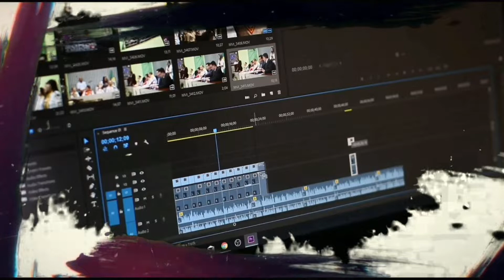Cara merakit power supply 12 Volt | Dari trafo CT 5A.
Rangkaian Power Supply adalah sirkuit yang berfungsi menurunkan tegangan pada level tertentu untuk menyuplai berbagai piranti elektronik. Salah satu Power Supply yang paling sering digunakan adalah yang mempunyai tegangan Output 12 Volt DC.

Tegangan 12V banyak dipakai karena sangat Ideal untuk menjalankan piranti elektronik seperti LED, Motor DC, power amplifier, dan Relay. Selain itu tegangan 12V juga bisa dikonversi ke tegangan yang lebih kecil yaitu 9V dan 5V menggunakan Voltage Converter.